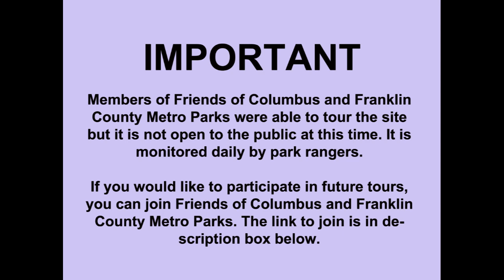Great Southern Metro Park: New Metro Park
Check out all videos of this park

Read an article on this place and the rock formation

Columbus and Franklin County Metro Parks
The Great Southern Metro Park is one of two new metro parks with Columbus and Franklin County Metro Parks. Members of Friends of Columbus and Franklin County Metro Parks took a tour of the future site.

Read plans to extend bike trail from Scioto Audubon to this new park